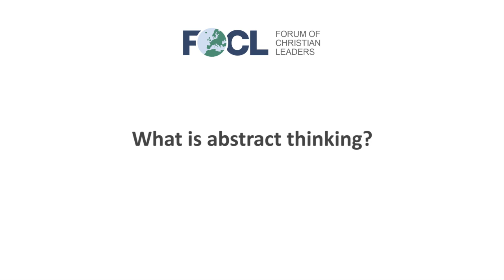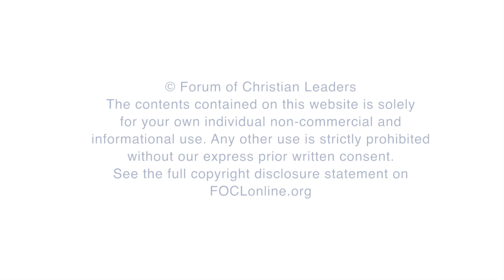What is abstract thinking?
Andy McIntosh, Emeritus Chair in Thermodynamics and Combustion Theory, University of Leeds, answers the question "What is abstract thinking?" related to his talk "Science, Mathematics, and Beauty" given at the 2016 European Leadership Forum.

FOCLID 7664_1